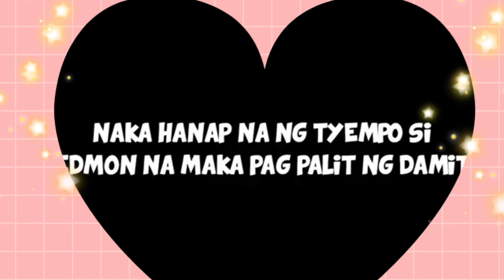FINALLY ANG PINAKAHIHINTAY NG LAHAT|MONGEL LEGIT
MONGEL/LOVESTORY
MONGEL/LANG/MALAKAS